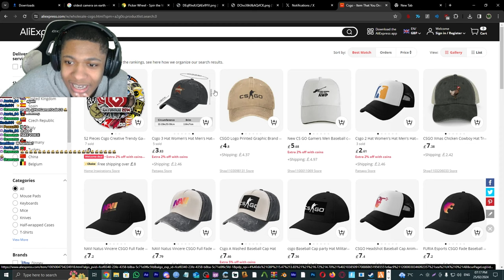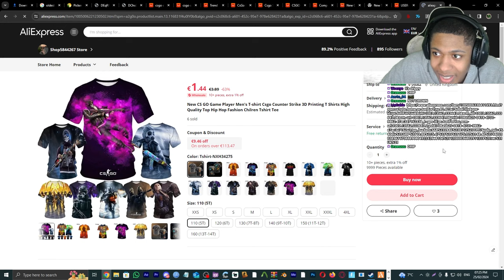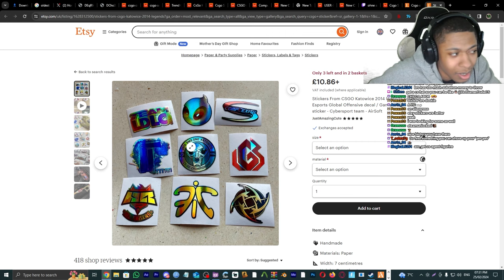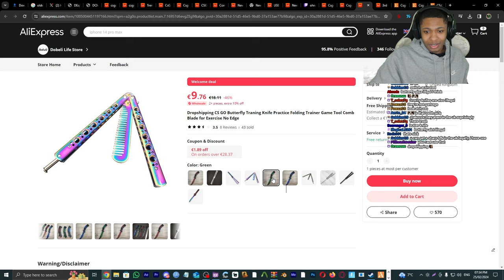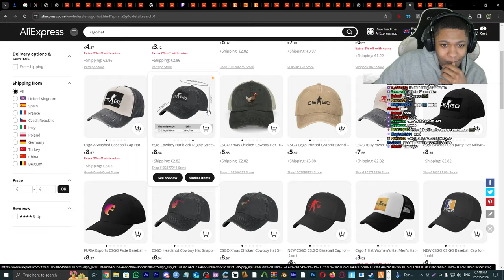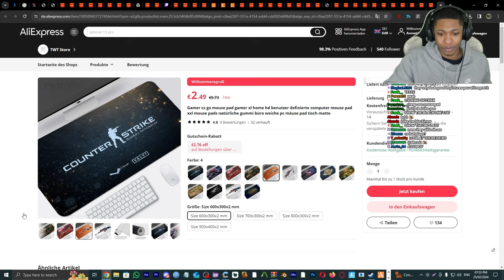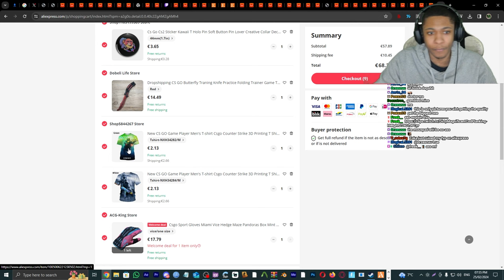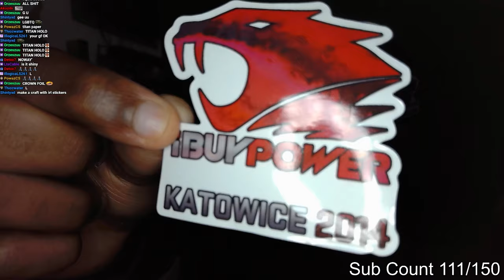ORDERING FAKE CS2 ITEMS FROM TEMU